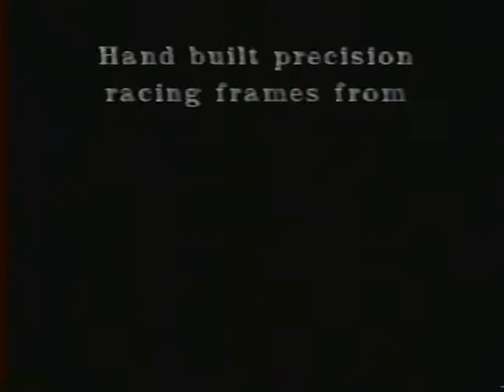Tommasini part 2 + Roval wheels + Quattro Assi frames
The end of the Tommasini workshop tour, then a look at the Roval aero wheels, and finally a look at the Quattro Assi frame building workshop in South America,